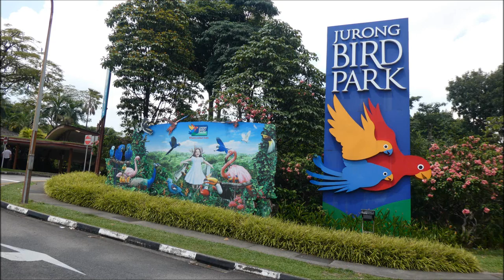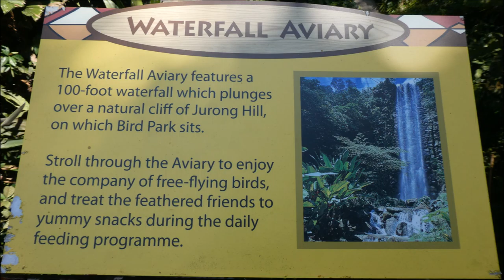Jurong Bird Park.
Jurong Bird Park. Singapore. 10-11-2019